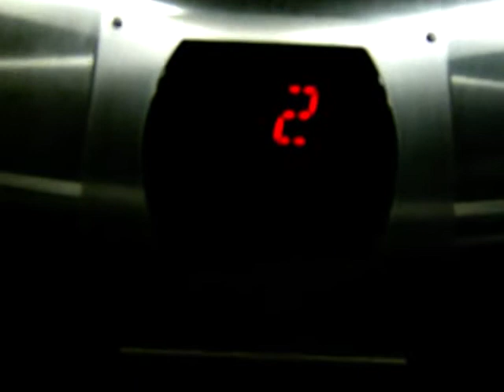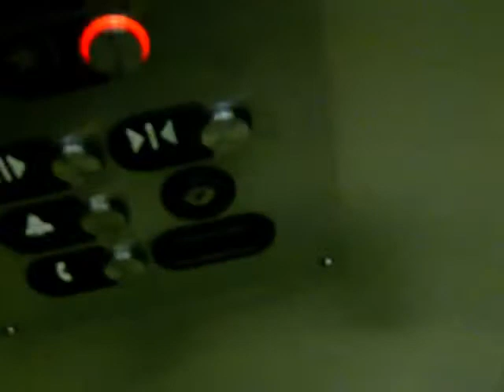otis hydraulic with series 2 fixtures in summerville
this is at the parking garage in summerville these are very intersting elevators